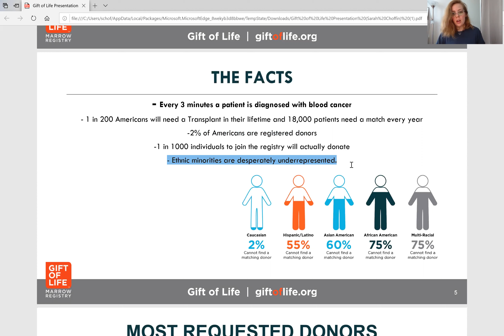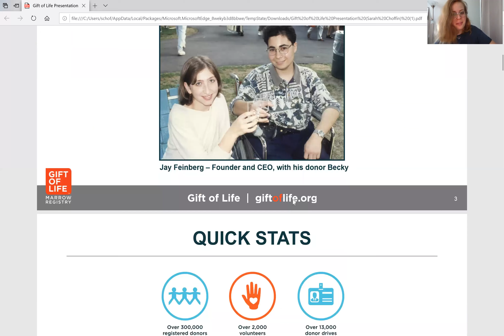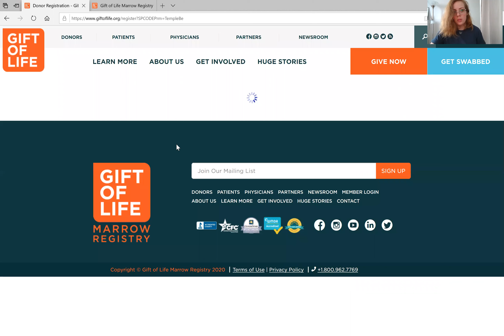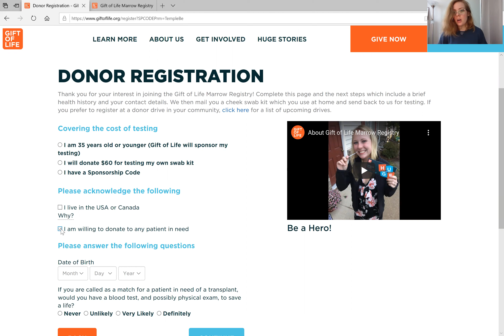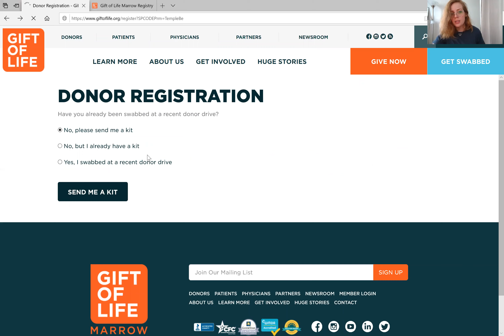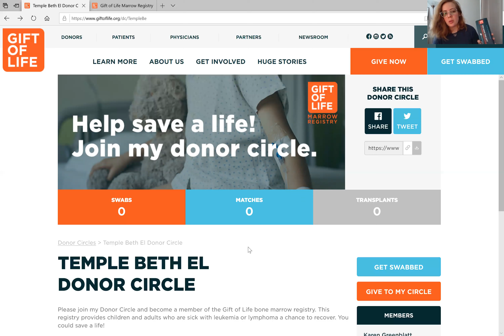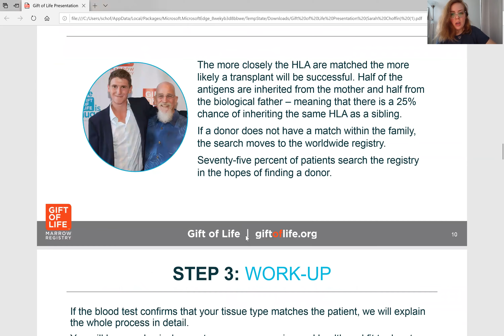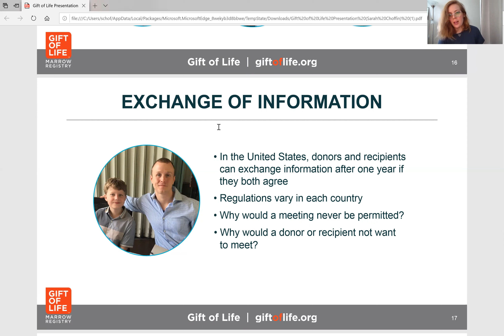Gift of Life - Mitzvah Day 2020